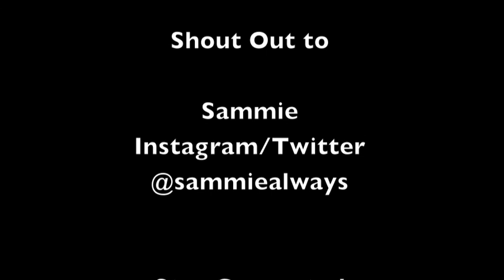theueshow2015 @sammiealways newsingle newmusic summer2015 turn up time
more interviews and updates